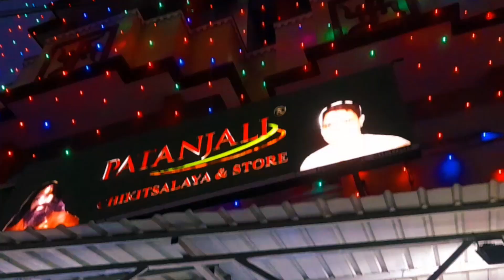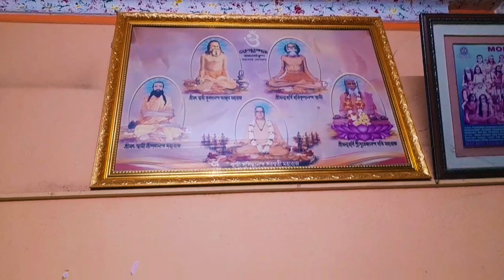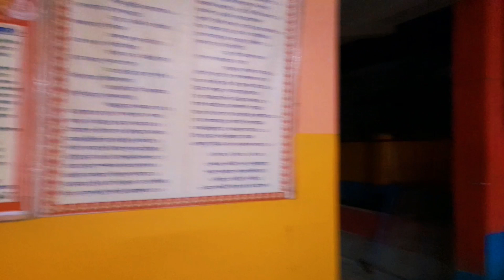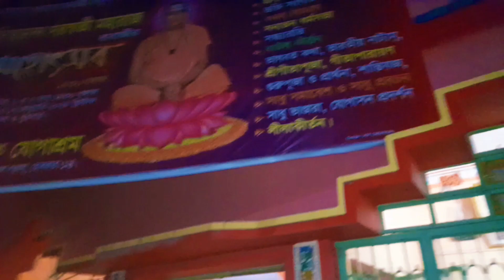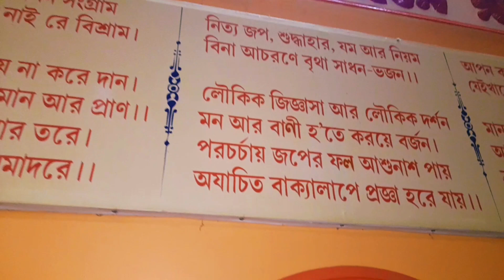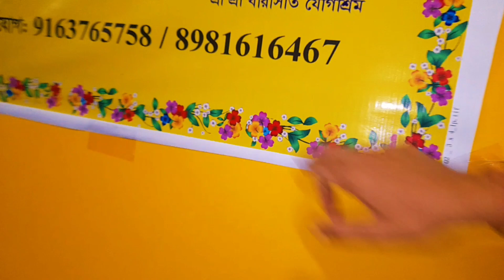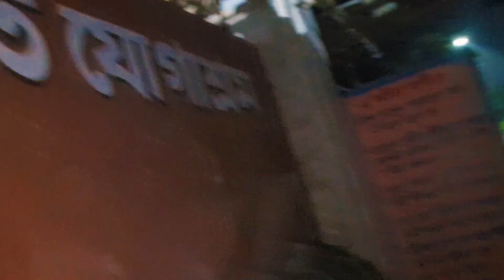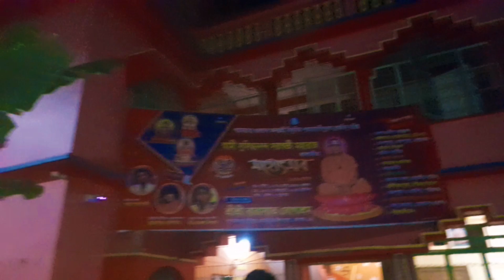SHREE SHREE YOGA ASHRAM BARASAT 🙏🙏